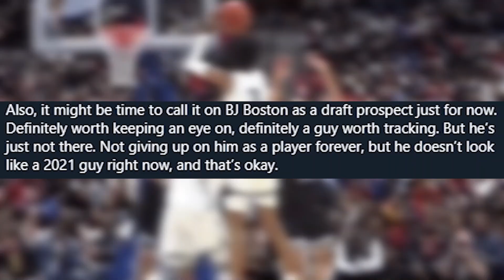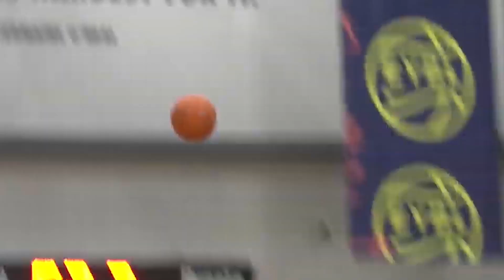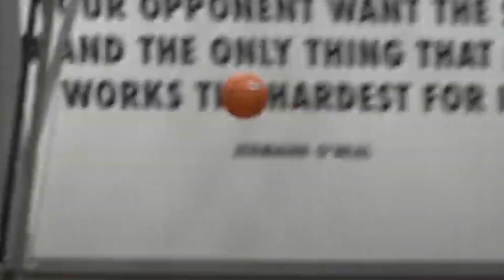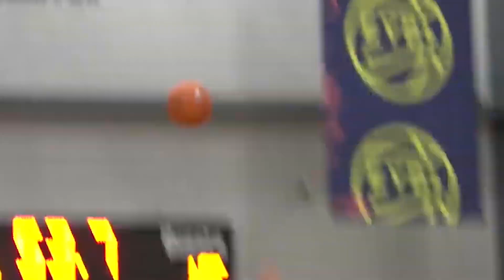Brandon Boston CALLED OUT by College Scout!